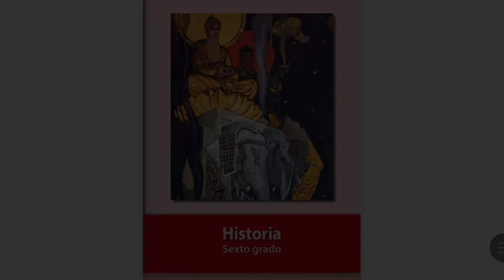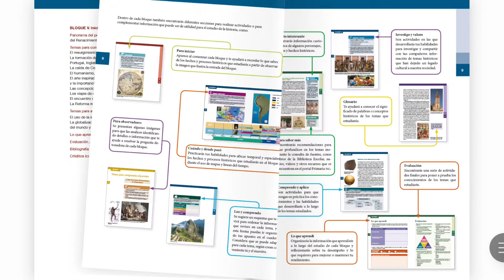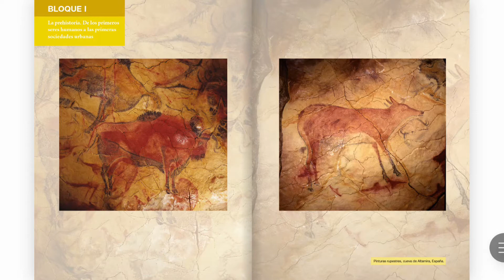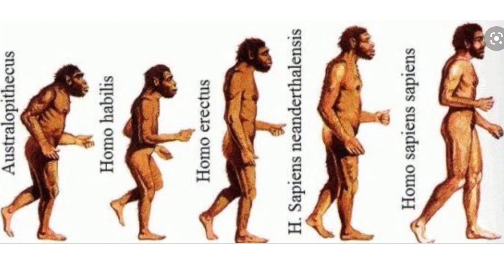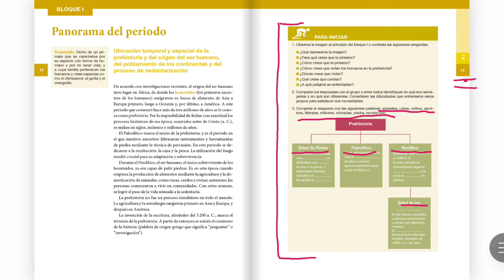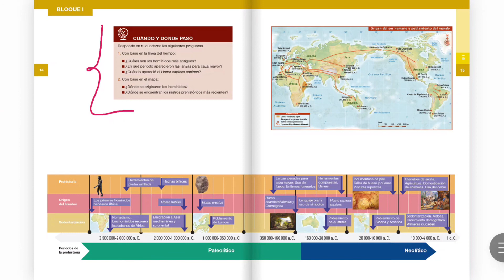clases de historia primaria 6 grado